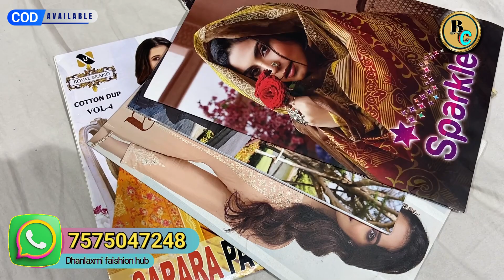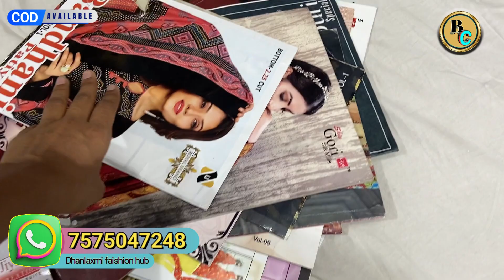जितना चाहें उतना सूट लो | cotton suit | pakistani suit | सब मिलेगा सस्ते दामों में